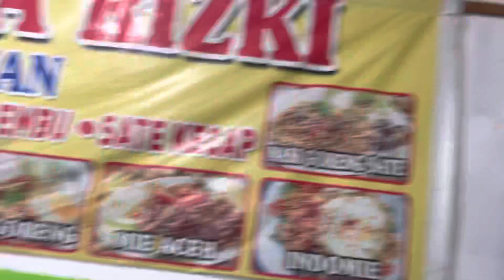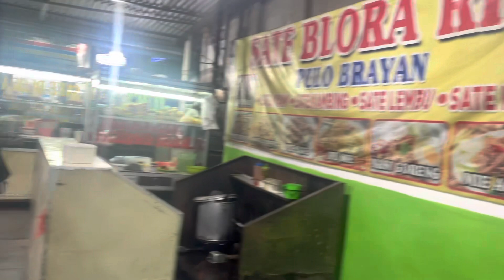NGANTAR ANAK LES SETELAH ITU LANJUT MAKAN SATE BLORA DI BRAYAN KOTA MEDAN.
Assalammualaikum..
Terimakasih 🙏🙏